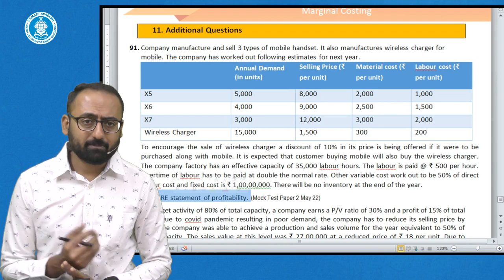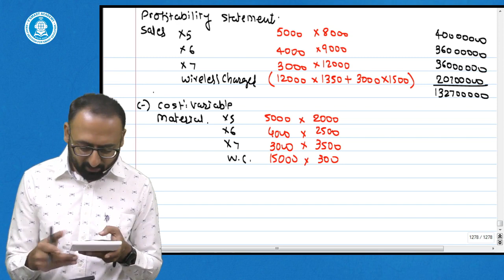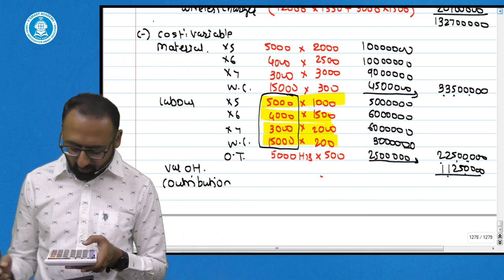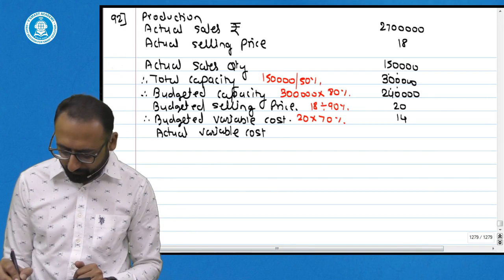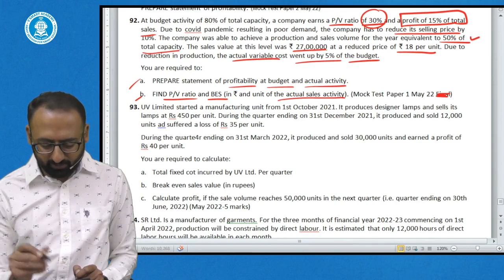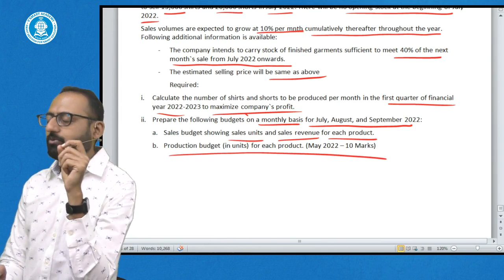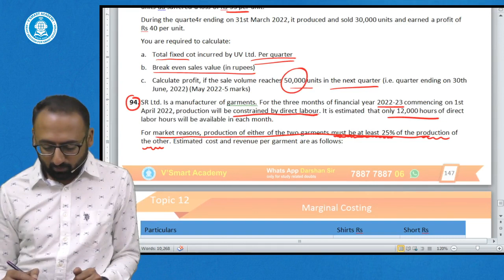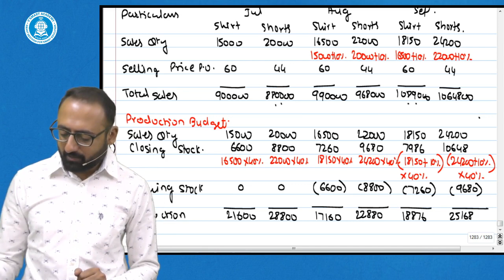71_Part 2_Cost_Reg_MN231_DC_Marginal Costing_1H06Min.